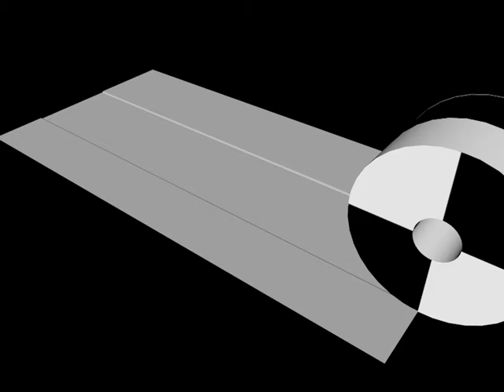esempio di utilizzo del vertex map